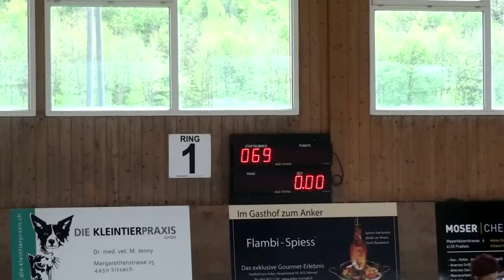01.05.2012_Kaiseraugst_twister_Sandra.mov